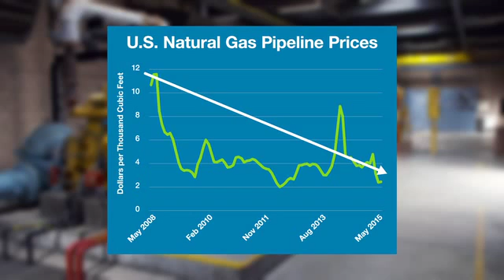Tecogen EMWD (Eastern Municipal Water District) Emissions Technology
Robert Panora, President & COO, discusses the development of Tecogen’s powerful Ultera™ Emissions technology, highlighting the growth potential in various end market applications.